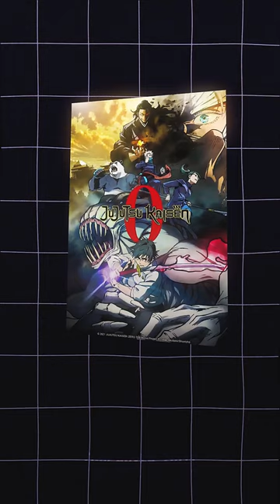Oscar Winning Movie Promoted In Solo Leveling Manhwa ? 🤔